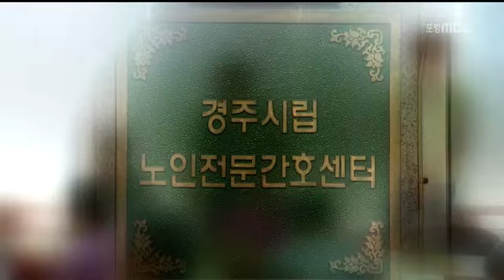[포항MBC뉴스]영덕 복숭아..폭염으로 풍작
영덕 복숭아..폭염으로 풍작